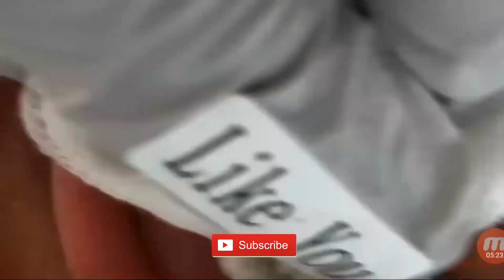After A Long Time blackheads Extraction Video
"Blackhead" redirects here. For other uses, see Blackhead .
Comedo
Other names Plural: comedones
Blausen 0811 SkinPores.png
Illustration comparing a normal skin pore with a whitehead and a blackhead
Specialty Dermatology
A comedo is a clogged hair follicle (pore) in the skin. Keratin (skin debris) combines with oil to block the follicle. A comedo can be open (blackhead) or closed by skin (whitehead) and occur with or without acne. The word comedo comes from the Latin comedere, meaning 'to eat up', and was historically used to describe parasitic worms; in modern medical terminology, it is used to suggest the worm-like appearance of the expressed material.

The chronic inflammatory condition that usually includes both comedones, inflamed papules and pustules (pimples) is called acne.Infection causes inflammation and the development of pus. Whether a skin condition classifies as acne depends on the amount of comedones and infection. Comedones should not be confused with sebaceous filaments.

Comedo-type ductal carcinoma in situ is not related to the skin conditions discussed here. DCIS is a non-invasive form of breast cancer, but comedo-type DCIS may be more aggressive and so may be more likely to become invasive.